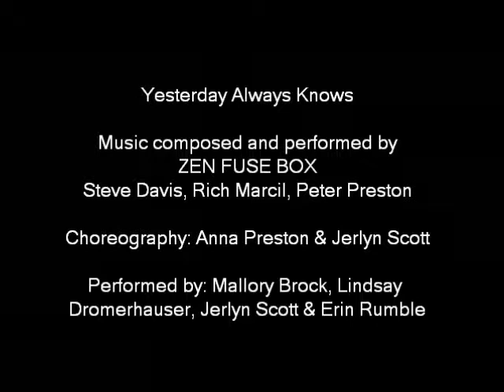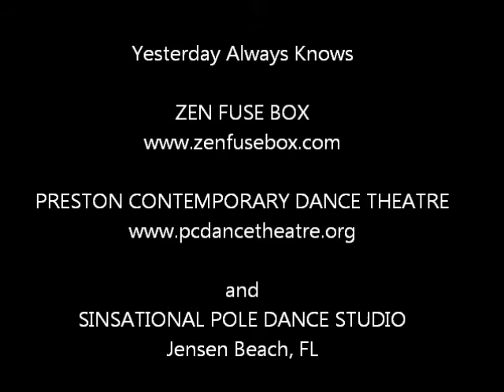Zen Fuse Box - Yesterday Always Knows (slight return) - Live at the Lyric Theatre 11/03/13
Zen Fuse Box collaborated with the Preston Contemporary Dance Theatre and Sinsational Pole Dance Studio for the world premiere of this song. This performance at the historic Lyric Theatre in Stuart, Florida, pre-dates the release of the ZFB CD "Dogs in Helicopters" which features this track!  This was part of the 2013 Dance for Food program put on by Artists for a Cause.